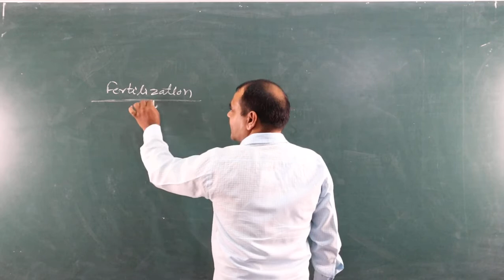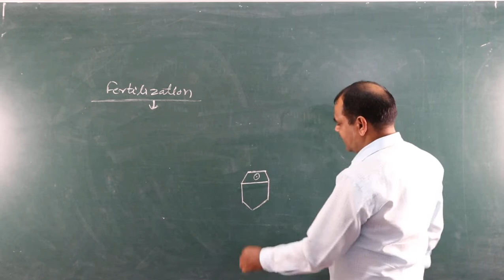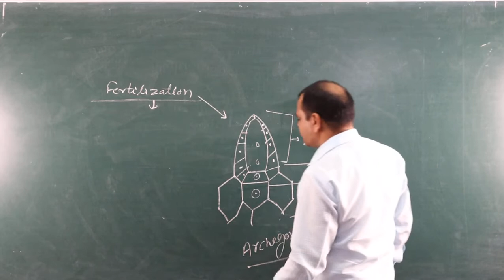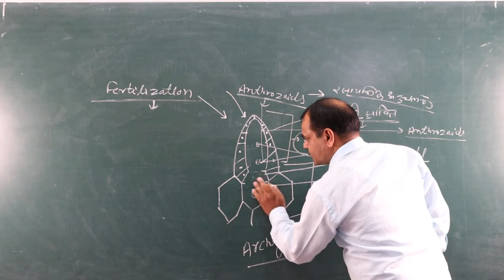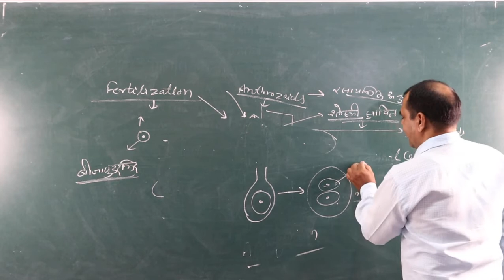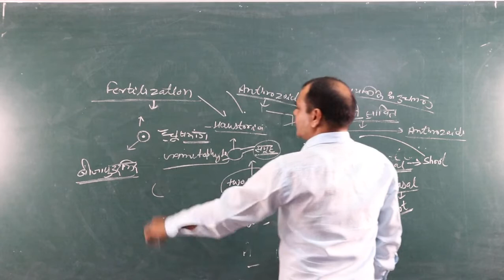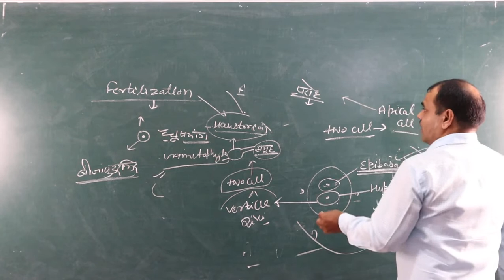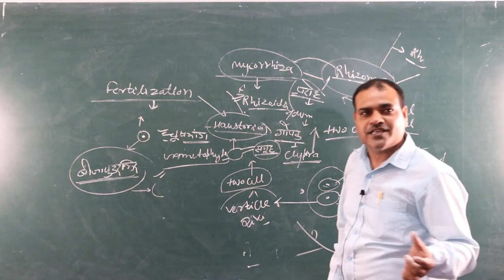Psilotum : Embryo Development (B.Sc. Part - II) - by Suresh Kumar